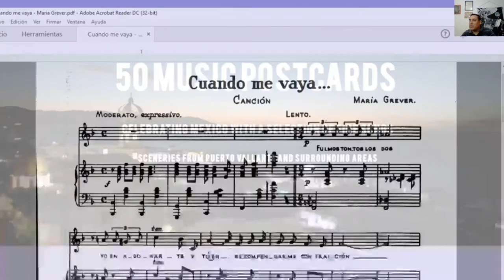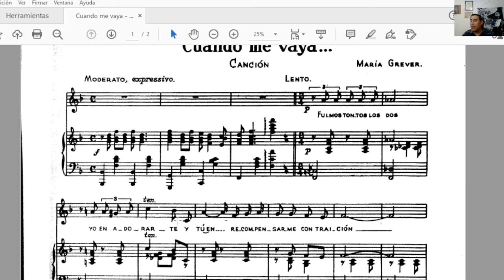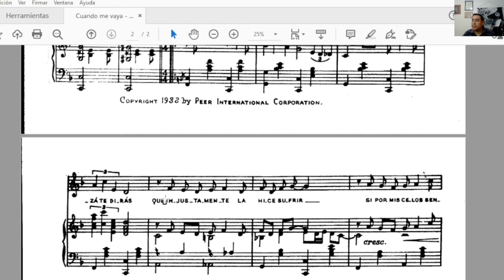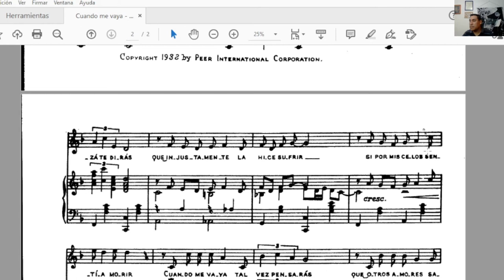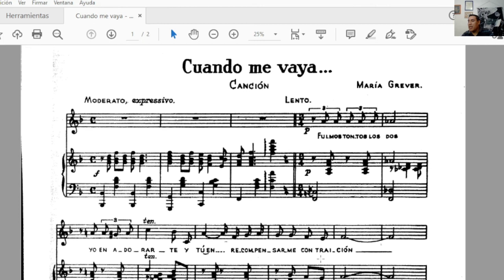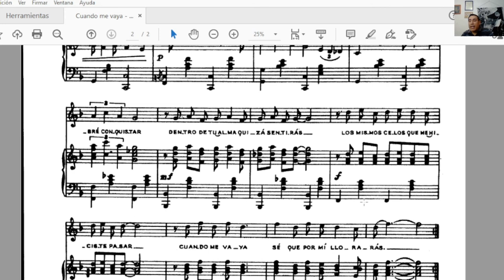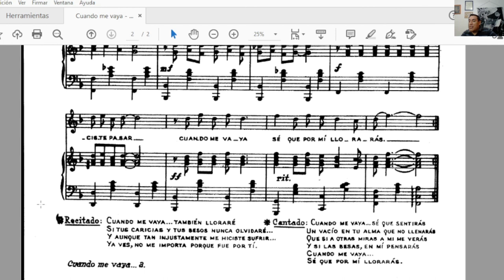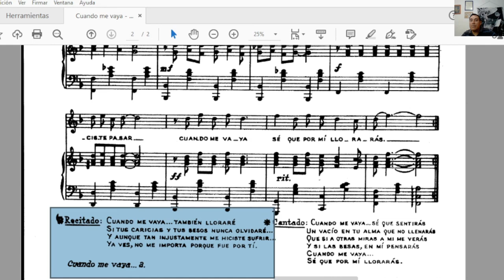Making of Postcard 17:Cuando me vaya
Some people may find interesting to hear about the process of actually selecting the song and the story behind it. In this friendly conversation I am also sharing some notes on the meaning and intention of some passages of the song.